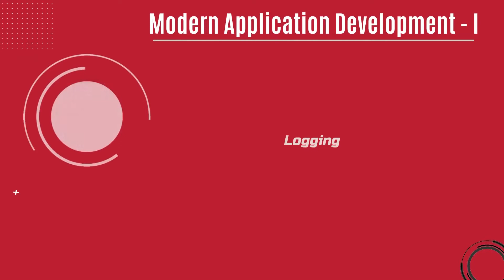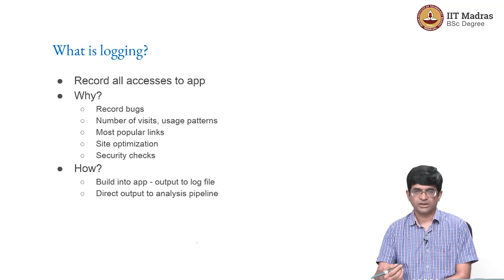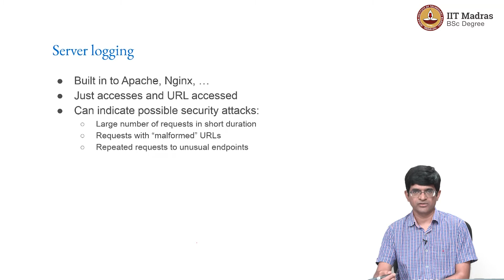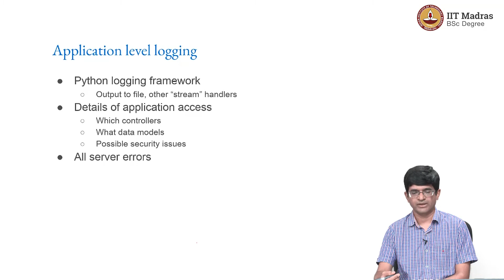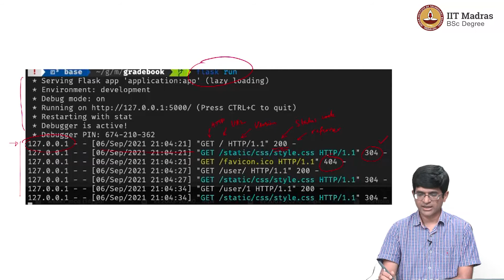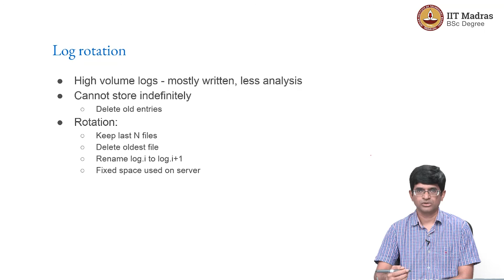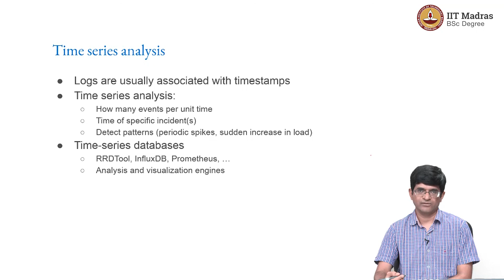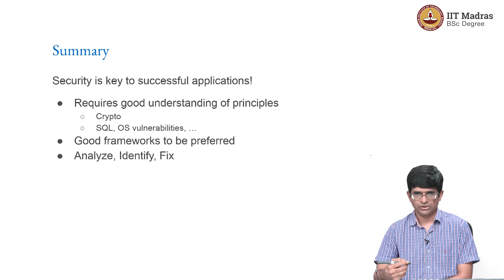Logging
This video talks about the concept of logging, why it is done and how do we do it. It explains some terminologies like server logging, application level logging and log rotation. It briefly explains how logging can help in time series analysis. IIT Madras welcomes you to the world’s first BSc Degree program in Programming and Data Science. This program was designed for students and working professionals from various educational backgrounds and different age groups to give them an opportunity to study from IIT Madras without having to write the JEE.  Through our online programs, we help our learners to get access to a world-class curriculum in Data Science and Programming.